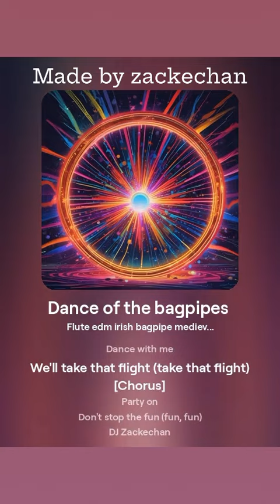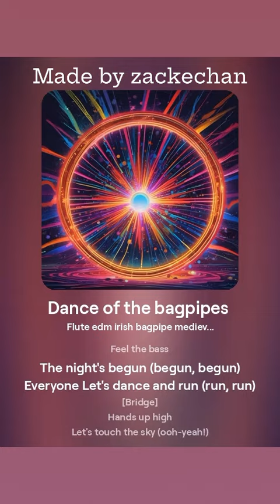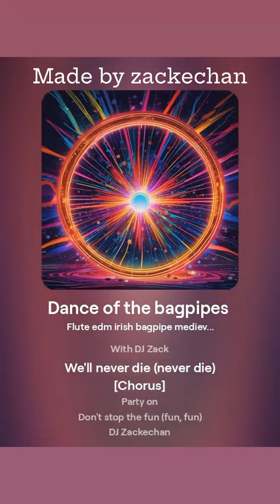Dance of the bagpipes